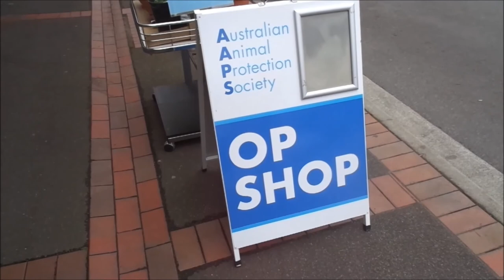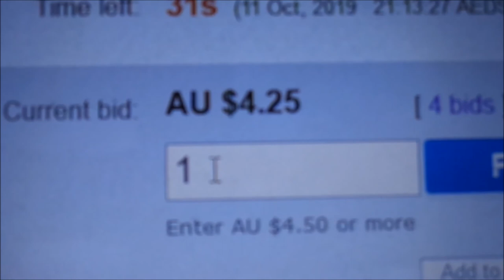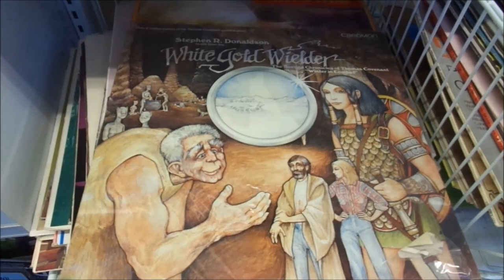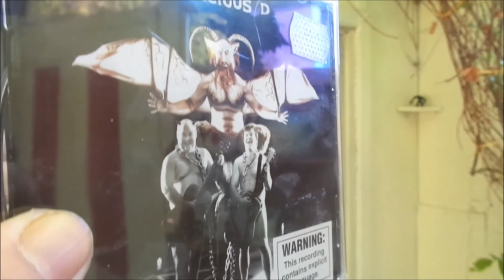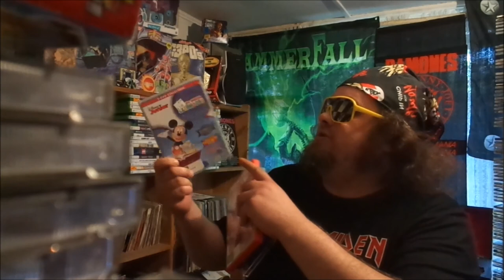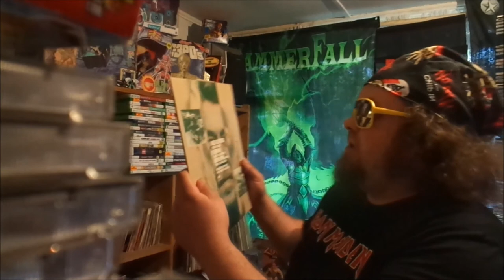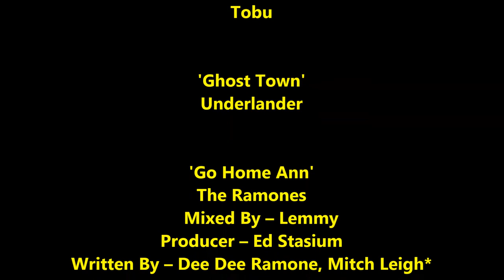MattySlug's 2019 Pickups Part Twenty Eight!!!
Hello and Welcome to part twenty eight of MattySlug's Pickups for 2019!
This Series I get to show you all that I bought or received over the weeks and months.
We Start with a trip to the Animal Protection Society Op Shop where I get a Live Throwing Copper CD Album and a CD of Honky Tonk Piano Winifred Attwell.
Then I try a few more times to win some Sweet Gatorade Gear in a Competition.
We go to K-Mart and Coles where I buy three Coffee Mugs including an Avengers Thor Mug for only $1.25!
From K-Mart I got two $3 XXL T-Shirts, they were of Pac-Man & Iron Maiden!!!
Mama Rose got in the mail a Custom Made Ball Joint Doll Head!
I bidded and won on ebay an awesome Record from The eighties, find out at the end of the video what exactly I got!!!
Then it's off to Target where I see some cool Halloween Merch including a Doorbell and also I see a Star Wars Jawa Figure so I checked the price to see how much it was.
Twisted 64 buys from Target a sweet Red XBOX One Controller and then we went to Savers where I thought I saw an AC/DC LP but I was mistaken sadly.
Mama Rose picked up a Sweet $6 Body and head Mannequin Bust!!!
From Savers I got a Tenacious D CD Album, Nightwish Nemo CD Single and a Blues & Soul Compilation CD and a DVD of The Nightmare before Christmas Movie!
Next we have a little look at the new update for the game Fortnite and Mama Rose plays a bit, Then I go to Vinnies Bentleigh where I see a cool ol' Comic of Looney Tunes but I don't buy it.
Instead I get a Carlton AFL Kids Jigsaw Puzzle and a Blu-Ray Copy of the Lego Movie, Some Mickey Mouse Clubhouse DVDs and a CD of Band The Deftones which I will give to Sir Lance E Lot in the next part of my videos.
I saw at Red Cross Op Shop a Kurt Cobain Statue, I would of bought it but they wanted a couple of hundred dollars for it...Crazy!
Finally I open my great ebay purchase, which was of The Ramones Bonzo Goes to Bitburg which contains the song Go Home Ann, which I only heard for the first time when I bought it!!!
I have a little sing along and that's it, that's the video!

Thanks to Ninety9Lives, Haven, Tobu & Underlander for the music used within this video!

See you soon for Part 29 of 2019's
MattySlug's Pickups!